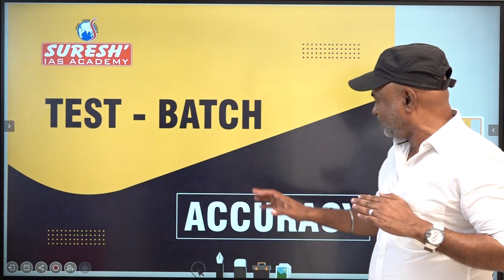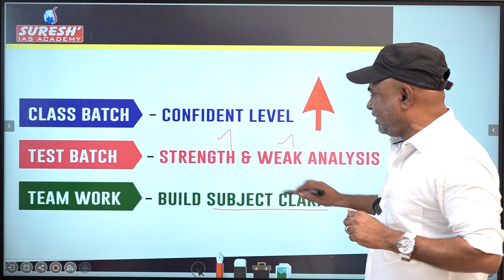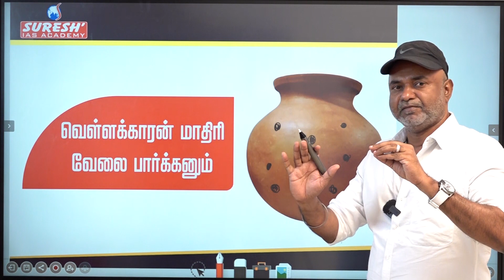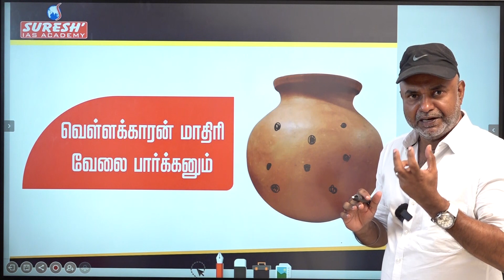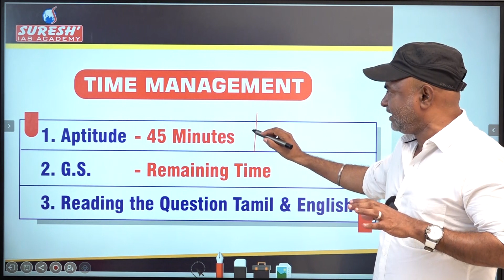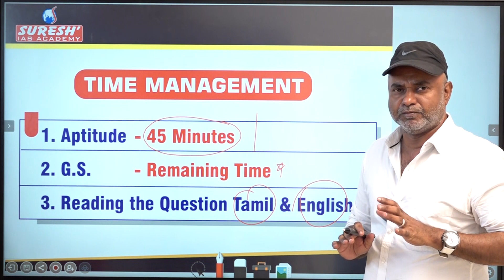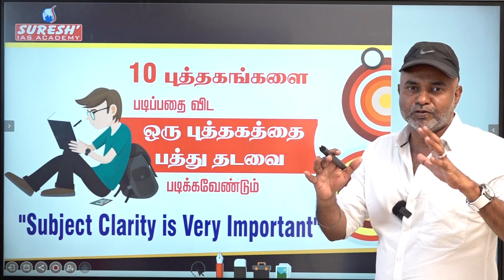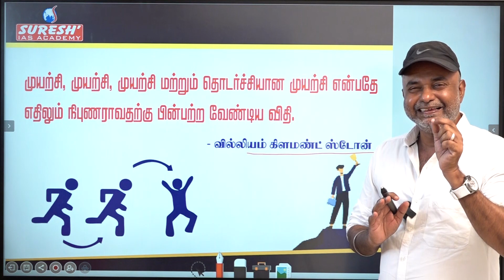TEST BATCH - ACCURACY BY MR.SUGESH SAMUEL | Suresh IAS Academy